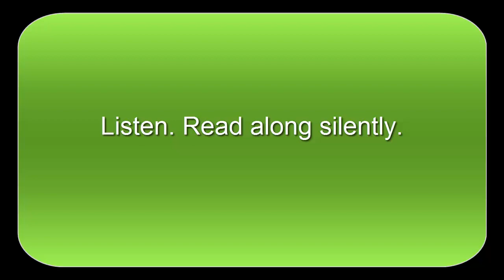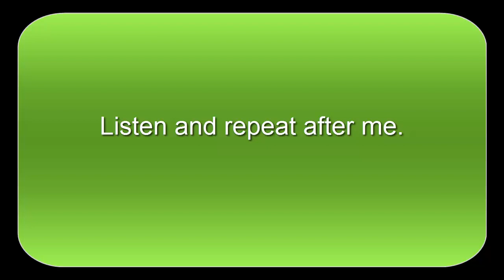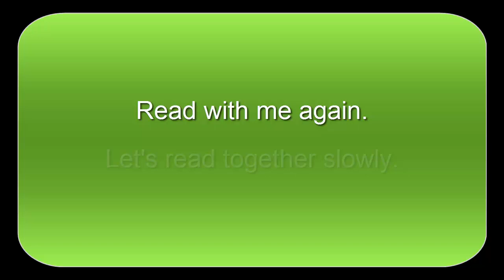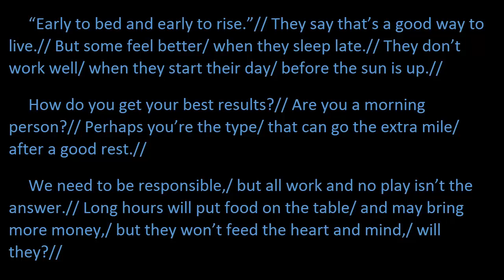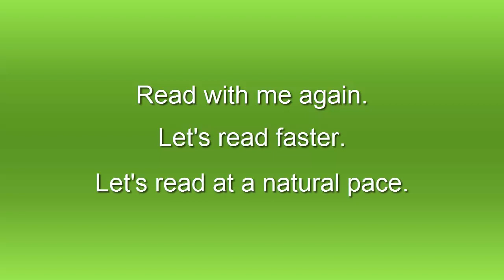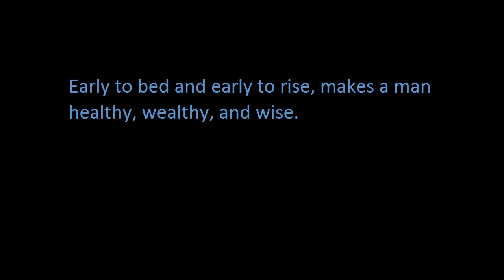Oral Reading Fluency 20: "The Best Way to Work" - Vocabulary & Pronunciation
Practice Text 20 "The Best Way to Work"
Word count: 105
CEFR Level B1

Exceptions: sleep (#749) and bed (#752)
🌟I write these original texts with high frequency words.🌟

INDEX:
0:00 Topic
0:27 Title
0:39 Vocabulary Note
1:15 First Reading: listen
2:08 Second Reading: listen and repeat
3:58 Third Reading: slow reading
5:02 Fourth Reading: natural reading
6:00 Post-reading Thoughts

Vocabulary Profiler:
97.1429% high frequency (#1-1000)
1.9048%    high frequency (#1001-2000): extra, responsible
“feed” is off-list, but it’s #544 on GSL

TEACHERS:
You can use the practice text for a dictation, a gapped text, or other form of classroom practice. For your convenience, here is the text you can copy and paste into a Word document.

“Early to bed and early to rise.” They say that’s a good way to live. But some feel better when they sleep late. They don’t work well when they start their day before the sun is up.

How do you get your best results? Are you a morning person? Perhaps you’re the type that can go the extra mile after a good rest.

We need to be responsible, but all work and no play isn’t the answer. Long hours will put food on the table and may bring more money, but they won’t feed the heart and mind, will they?

TEACHERS:
Links to related blog post.

What ongoing forms of support do I offer language learners?
Try membership on YouTube.
🌟 YT members can join the live chat at the monthly livestream. Send questions in advance for me to answer! Receive a follow-up task on the community tab.
🌟 Loyalty badges and custom emojis here on my YT channel

✨Are you an advanced student? ✨Would you like LIVE instruction every month and meaningful practice with my feedback?
NEW level begins on April 1, 2023: Lifelong Learner!
❇️Zoom classes
❇️Exclusive practice tasks
This is an ongoing study program. Members vote on a monthly topic. All skills are addressed.